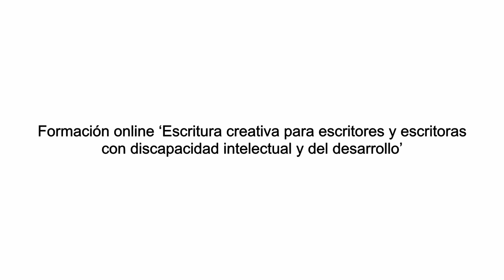2. Las historias son un viaje. Formación sobre escritura creativa | Plena inclusión